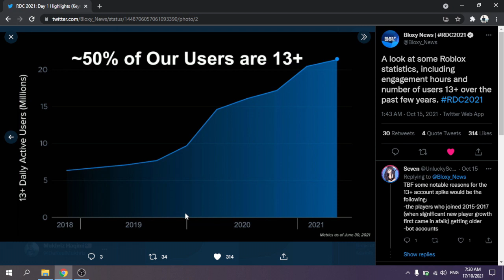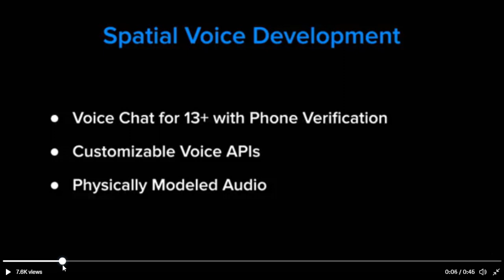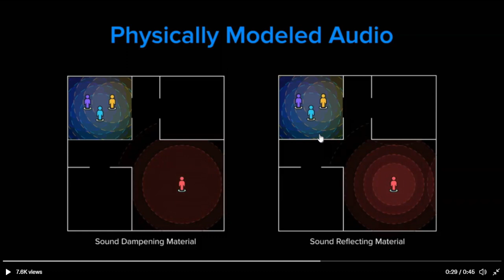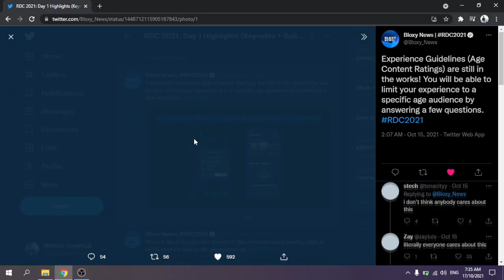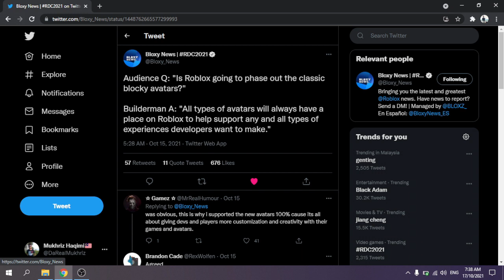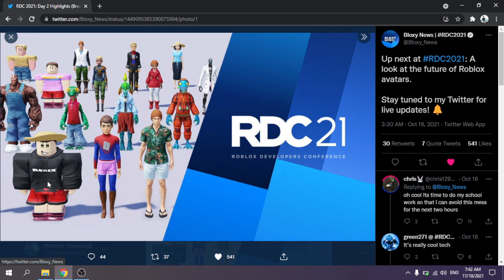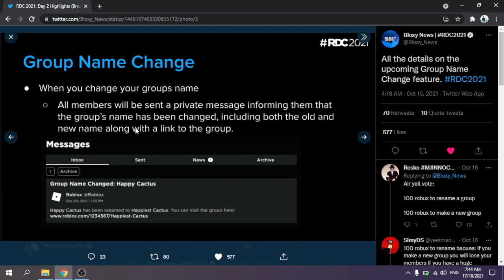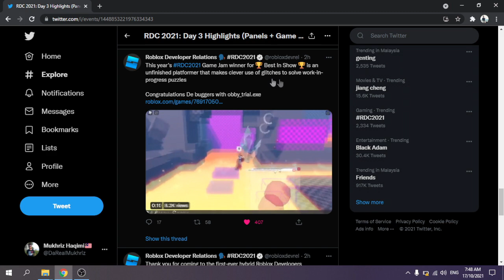FEATURE BAHARU ROBLOX DIDEDAHKAN!!! - Buletin Roblox (Edisi Khas RDC2021)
Ada banyak feature baharu Roblox yang akan datang ke platform tahun depan. Komen bercampur aduk diajukan oleh komuniti Roblox.

TIMESTAMP:
00:00 Intro / Permulaan RDC 21
00:26 Engagement Hours & Jumlah Pemain Roblox 13+
00:53 Layered Clothing (Pakaian Berlapis) & UGC
01:30 Pergerakan & Ekspresi Muka Avatar
02:35 Ruang Suara
03:19 UGC Untuk Semua Pemain Roblox
03:43 Roblox Game Advanced
04:18 Game Mengikut Ketetapan Umur
04:54 2-Step Verification Semasa Membeli Avatar / Trading
05:00 Sasaran Kurang 200 ms (Ping) 2022
05:22 Adakah Avatar Block Akan Lenyap Dari Roblox?
05:53 Aging Up Platform
07:26 Layered Clothing (Pakaian Berlapis)
08:08 Penukaran Nama Group Roblox
08:48 Adakah Kita Boleh Mencarut Dalam Voice Chat?
09:30 Roblox Chat 2022
09:38 Private/Friend Room Voice Chat
09:50 Roblox Akan Menggunakan Luau Open Source
09:58 Pemenang Game Jam RDC 21
10:30 Pengakhiran RDC 21 / Outro

🔴Software Recording ➤ OBS Studio
🎬Software Editing ➤ Vegas Pro 19